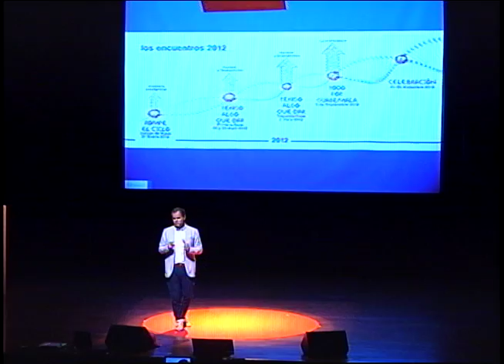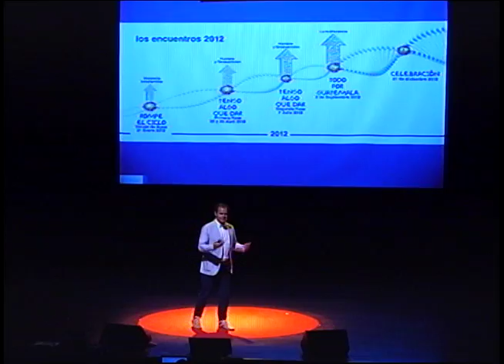La felicidad como fin ultimo: Emilio Mendez at TEDxGuatemalaCity